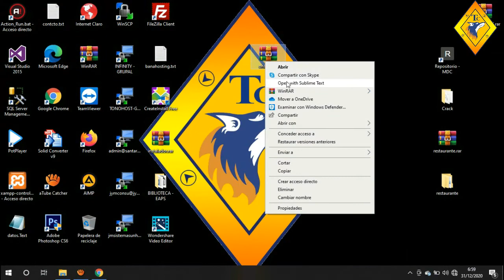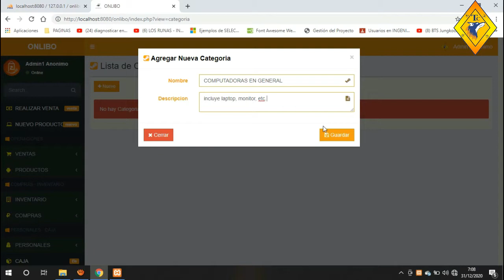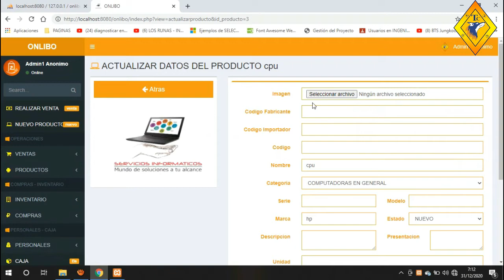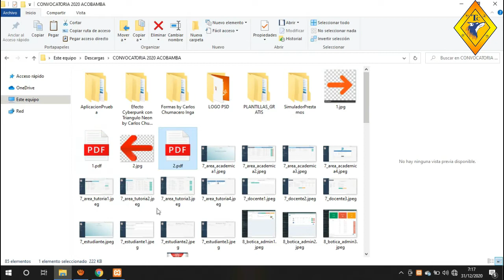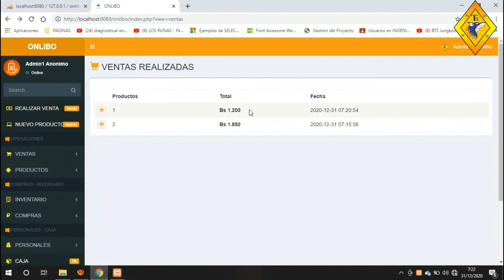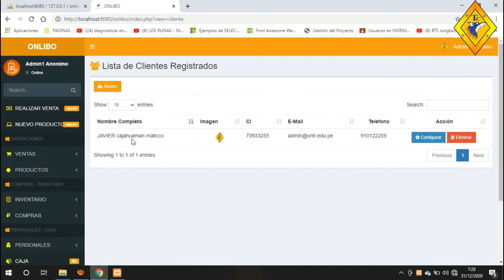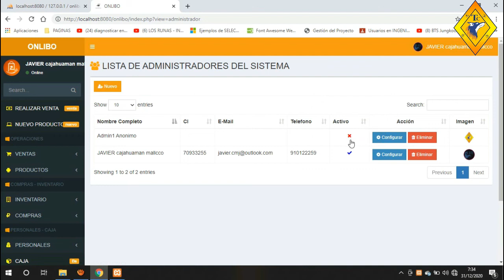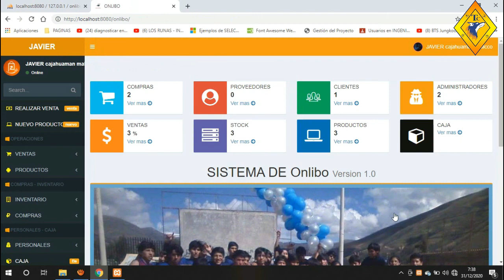Sistema de Venta de Equipos Electrónicos desarrollado en PHP y MYSQL (Código fuente + Configuración)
Hola mis estimados, en este vídeo les enseñamos la instalación y demostración del Sistema de Venta de Equipos Electrónicos desarrollado en PHP y MySQL, enfocado a negocios de venta de equipos Electrónicos en toda sus variedades permitiéndole llevar el buen control del stock y las ventas. Para adquirir el sistema visita nuestro sitio web, incluye el código fuente y la configuración del sistema para que funcione en cualquier máquina a un precio regalado.